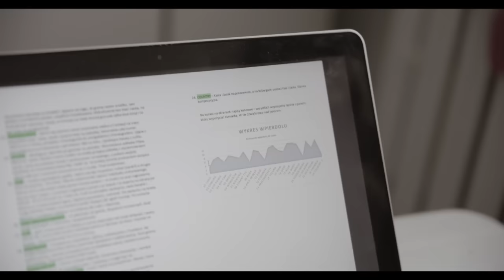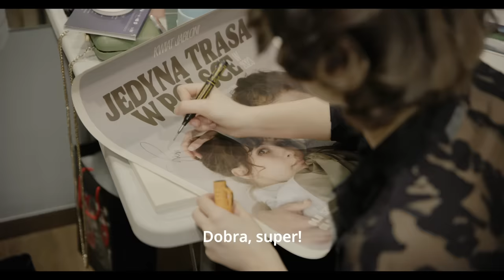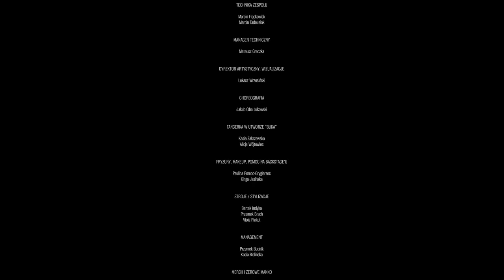Kwiat Jabłoni - Jedyna trasa w Polsce w 2023 roku - Making Of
Jedyna trasa w Polsce w 2023 roku

11 koncertów
60 000 widzów
13 muzyków na scenie
100 osób pracujących przy jednym koncercie
10 miesięcy przygotowań
13 gości specjalnych

W listopadzie i grudniu 2023 roku przeżyliśmy fantastyczną przygodę podczas naszej “Jedynej trasy w Polsce”. Spotykając się wcześniej przez wiele miesięcy i ustalając szczegóły, nie zdawaliśmy sobie sprawy z tego, ile pracy i czasu włożymy w całe show i jak ważne staną się dla nas te wyjątkowe przeżycia. Nie mogliśmy sobie lepiej wymarzyć tych jedenastu muzycznych spotkań z Wami w największych halach w Polsce! Postanowiliśmy pokazać Wam materiał, na którym widać przekrój naszej pracy nad "Jedyną trasą w Polsce" - od rozmów w kuchni po ostatni koncert na trasie, choć jest to tylko dokumentalny wycinek. Miłego seansu!

Spodziewajcie się niebawem nowych trasowych ogłoszeń…

REŻYSERIA I ZDJĘCIA: Michał Gruszczyński
DŹWIĘK NA PLANIE: Andrzej Andruszkiewicz
UJĘCIA DODATKOWE: Bartek Bednarek

WYSTĄPILI:
Kasia Sienkiewicz
Jacek Sienkiewicz

ORAZ NAJLEPSZY ZESPÓŁ W SKŁADZIE:

Grzegorz Kowalski
Marcin Ścierański
Filip Krzysztoporski
Franek Grodowski
Paweł Piekarski
Dorota Błaszczyńska
Weronika Błaszczyńska
Michał Bąk
Oliwier Andruszczenko
Radosław Mosurek
Szymon Białorucki
Konrad Gzik
Jarek Kaczmarczyk

GOŚCINNIE:

Adam Bałdych
Kayah
Igor Herbut
Julia Pietrucha
Mery Spolsky
Natalia Grosiak
Natalia Przybysz
Natalia Szroeder
Natalia Kukulska
Ralph Kaminski
IGO
Miuosh
Skubas

REŻYSERIA I REALIZACJA ŚWIATŁA: Tomek Sierotko (Art Light Group)
REALIZATORZY DŹWIĘKU: Patryk Tylza (TJT Group), Oskar Tarczyński (TJT Group)
TECHNIKA ZESPOŁU: Marcin Frąckowiak, Marcin Tadeusiak
MANAGER TECHNICZNY: Mateusz Greczka
DYREKTOR ARTYSTYCZNY, WIZUALIZACJE: Łukasz Wrzesiński
CHOREOGRAFIA: Jakub Qba Łukowski
TANCERKI: Kasia Zakrzewska, Alicja Wójtowiec
FRYZURY, MAKEUP: Paulina Pomoc-Grygierzec, Kinga Jasińska
STROJE / STYLIZACJE: Bartek Indyka, Przemek Brach, Viola Piekut
MANAGEMENT: Przemek Budnik, Kasia Bielińska
MERCH I ZEROWE MANKO: Magda Krzanowska
MATERIAŁY WIDEO: Wera Englot, Karolina Jacewicz, Przemek Budnik, Łukasz Wrzesiński
KIEROWCY ZESPOŁU: Roman Gutowski, Darek Jarosz
GOOD TASTE PRODUCTION: Paulina Tarnawska, Piotr Tatarski, Olimpia Charońska, Joanna Wesołowska, Kaja Owsianna, Małgo Dziedzic, Krystian Krawczak Dawid Gniatkowski

Nagłośnienie frontowe: Fotis Sound
Obsługa dźwięku na scenie: TJT Group
Oświetlenie: Event Galicja
Multimedia: Event Galicja
Scena: Main Stage Poland
Risery: Re-blat
Rigging: Rigg.pl
Realizacja kamerowa: Soldier TV
Transport: Pieter Smit Theater Rock Poland
Płoty I wygodzenia: EPS Poland
Zabezpieczenie medyczne: Medik24

PRODUKCJA TRASY: Good Taste Production, Kwiat Jabłoni
PATRONAT MEDIALNY TRASY: Radio ZET

Za współpracę przy trasie i działanie na rzecz zwierząt i dzikiej przyrody dziękujemy Fundacji GREENMIND